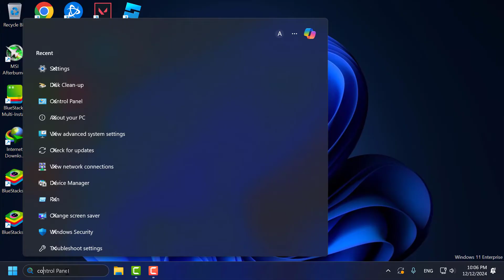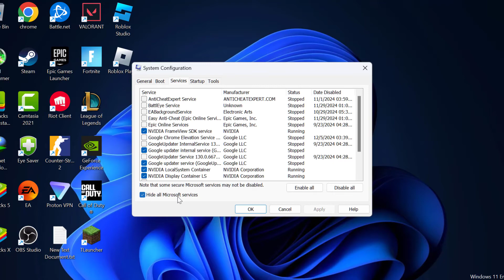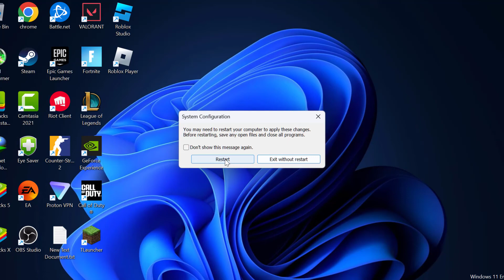How to Fix League of Legends Vanguard Error VAN 185 (2024)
The Vanguard Error VAN 185 in League of Legends typically occurs due to Riot’s anti-cheat system detecting potential issues with your system integrity or security settings. To fix this

00:00 Intro
00:10 Solution

In This Video:
"Vanguard Error: VAN 185. An unexpected error with Vanguard has occurred and the client will now close."
Vanguard error: VAN 185
VAN 185 error fix?
League of Legends error VAN 185
Vanguard 185
Van 185 Error
vanguard error 185

☕ Help me keep creating helpful tutorials